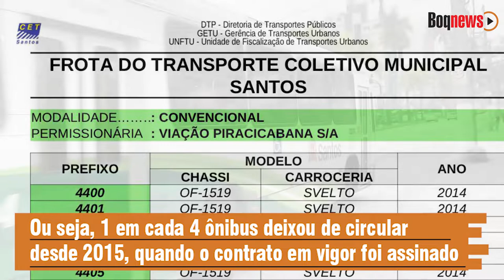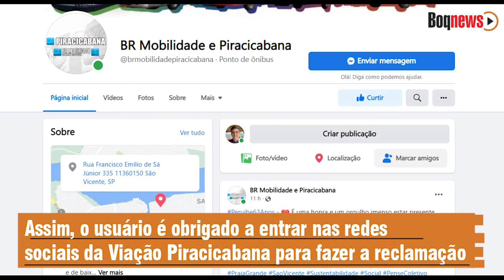TARIFA DO ÔNIBUS MUNICIPAL SOFRE REAJUSTE A PARTIR DE DOMINGO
A partir deste domingo (20), a tarifa do transporte coletivo em Santos, no litoral paulista passa de R$ 4,65 para R$ 4,95. Além disso, o subsídio pago pela prefeitura aumentará dos atuais R$ 800 mil para R$ 1,1 milhão/mês. Enquanto isso, redução da frota prejudica os usuários.